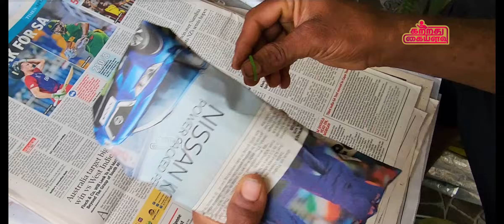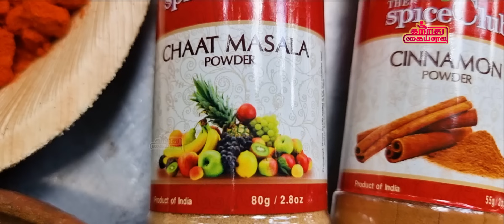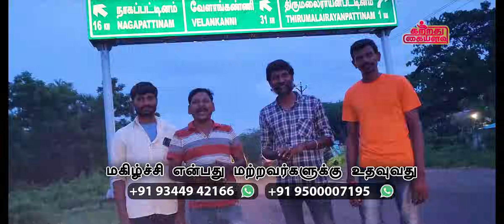11 வகை தூள் வைத்து தூள் பறக்கும் தூள் மீன் வறுவல் | 11 types of powder and fish fry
11 வகை தூள் வைத்து தூள் பறக்கும் தூள் மீன் வறுவல் | 11 types of powder and fish fry

Ingredients:-

Turmeric Powder
Kashmiri Chili Powder
Pepper Powder
Garlic Paste
Ginger Paste
KK Masala
Red Chili Powder
Salt
Chaat Masala
Cinnamon Powder
Dry Mango Powder
Cardamom Powder
Clove Powder
Coconut Oil

In this post, we are going to see how to cook with an excellent spice mix. This masala consists of 11 types of powders which have many types of taste like salty, sour, astringent, bitter